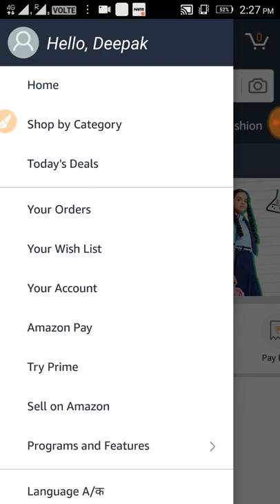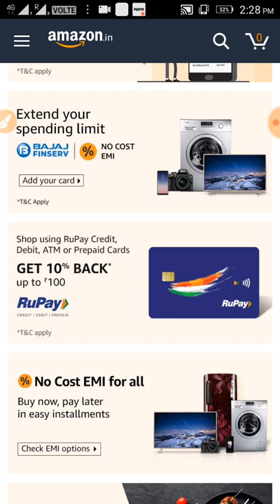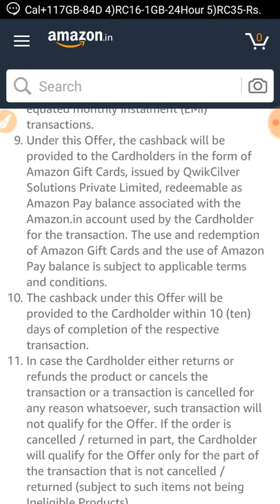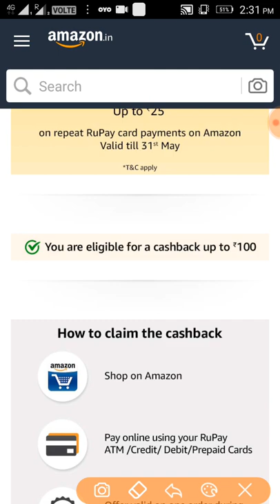Amazon rupay card CashBack upto ₹100, how to use Amazon rupay card Offer, Hindi technical Deepak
Amazon rupay card Offer
Video Topic Cover:

 amazon pay,
 amazon pay recharge,
 amazon jio recharge offer,
 jio, amazon offer,
 amazon pay balance offer,
amazon pay mobile recharge cashback offer 10 to 300,
jio new offer, amazon pay,
 jio offer,
jio ₹399 recharge offers,
 jio sim,
amazon best offer,
online income,
refer and earn,
 online recharge,
 mobile recharge free,
 airtel recharge,
 jio recharge,
 free recharge,
amazon com,
cashkaro amazon offer,
freecharge free recharge offer,
airtel ₹35 recharge free per month,
mobile reecharge free, march 2019 recharge offer,
 jio offers,
 jio recharge offers paytm,
paytm cash back offer,
may 2019 recharge offer,
jio main balance recharge,
new recharge cashback offer 2019